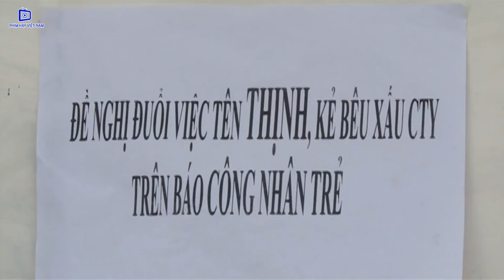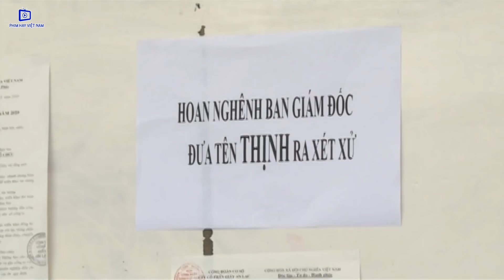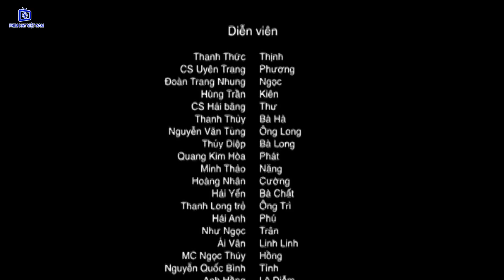Nước Mắt Chia Ly - Tập 12 | Phim Bộ Tình Cảm Việt Nam Mới Hay Nhất